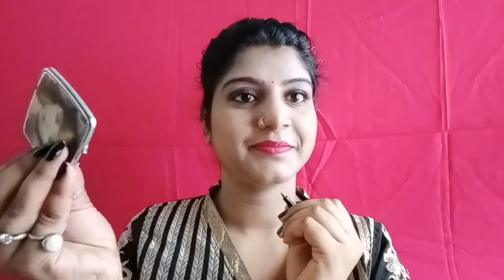Rakshabandhan makeup look for every sister/easy & cute diaries of a makeup artist 2018 🙋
Raksha Bandhan is a special occasion for every woman. But if you are wondering what to get ready for this special day than watch here our special video to learn the easy to attain but beautiful makeup for Raksha Bandhan. Watch the makeup tutorial video here. l hope you liked video lf you do then please hit like and subscribe to my channel for more good vibes and stay connected with me on Vashu..